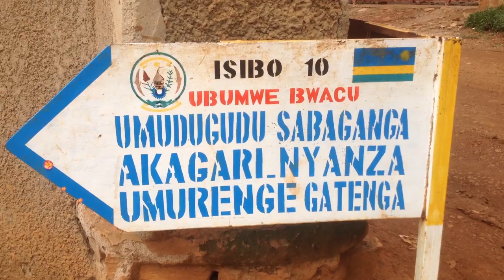KICUKIRO: Umuryango uratabaza Perezida Kagame nyuma yuko abahesheje isambu ariko ubu bari mu ihema